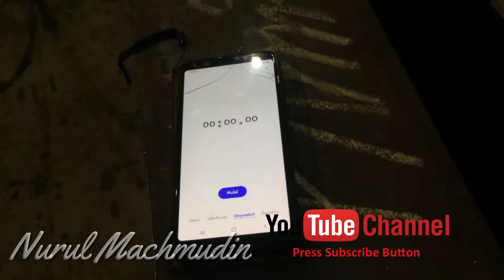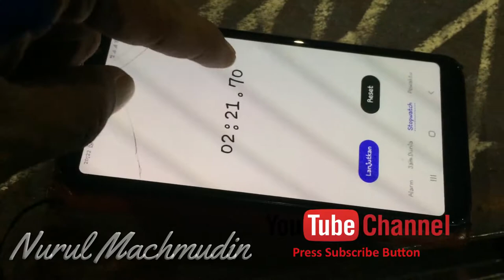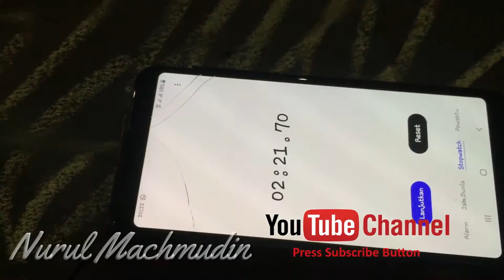Tips NDE l Radiography Testing l Cara Pasang Source radio active l Isotope Part 05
Tips NDE l Radiography Testing l Pasang Source radio active l Isotope Part 05 : Age: Half-life of 73.83 days
Appearance: Platinum-coloured, but with a slight yellowish cast.
What is it? A radioactive isotope of the element iridium, which emits beta and gamma radiation as it decays.
Is it in the ground? Unlike more stable isotopes iridium-191 and 193, iridium does not occur in nature.
So where would I find something like that? In the back of a van in Bacup.